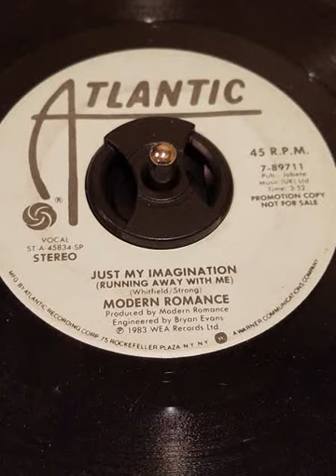Just My Imagination - Modern Romance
Promo 45 from 1985 by Modern Romance. It did not chart in the US or UK. Not great quality, but it's not on YT at all, so...